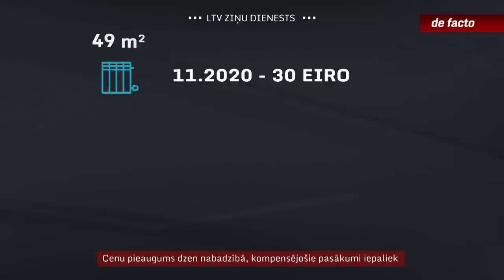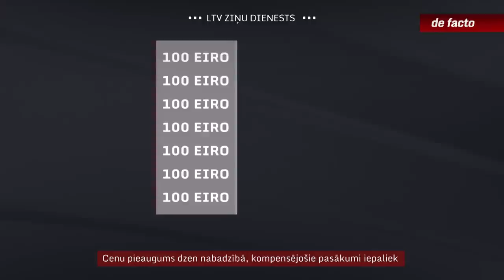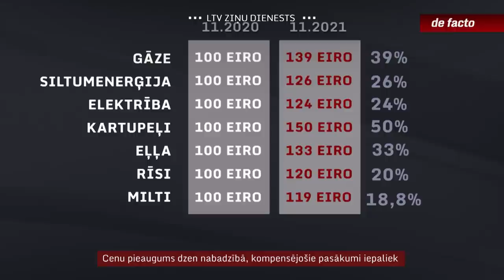Cenu pieaugums dzen nabadzībā, kompensējošie pasākumi iepaliek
Augošās cenas ne tikai apkurei vai elektrībai, bet arī pārtikai nospiež arvien vairāk cilvēku. Trūcīgākie paliek vēl trūcīgāki, pat neraugoties uz to, ka viņiem ir darbs vai pensija un ienākumi nav mazinājušies. Latvijā daudzi ir pakļauti nabadzības riskam, un pensionāru vidū tā ir gandrīz puse. Taču valsts ieviestie kompensācijas mehānismi īsti neatsver pieaugošo dārdzību. Arī sociālajam atbalstam pagaidām ir īstermiņa risinājumi, kas nedod paļāvību, ka tas turpināsies, situācijai ieilgstot vai atkārtojoties.